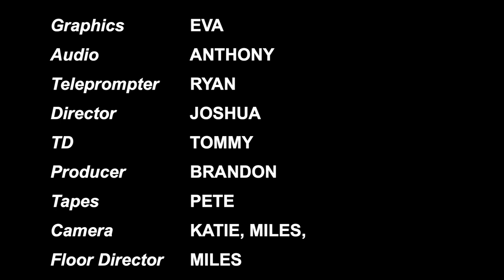team 3c mptv 1220 sp24 talk show